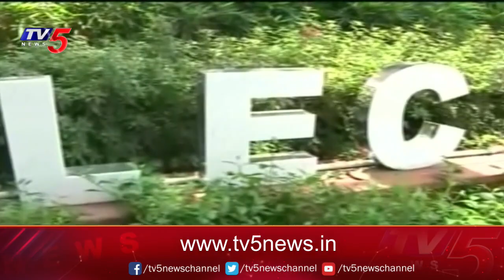BReaking News : ఉప ఎన్నిక షెడ్యూల్ విడుదల |Schedule Released For Mahabubnagar MLC By-Election | TV5